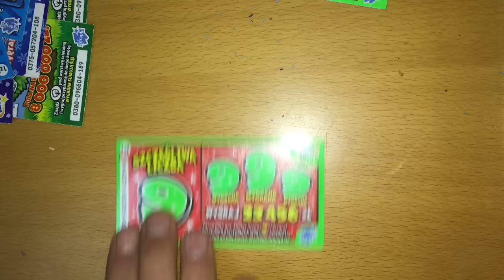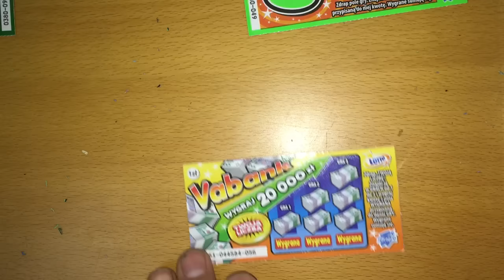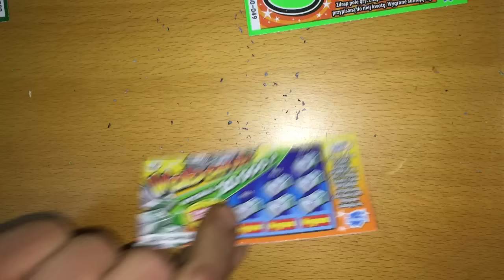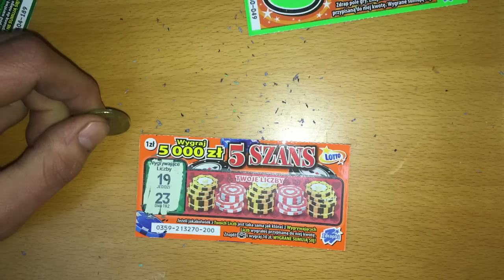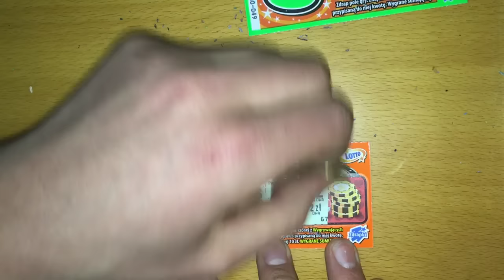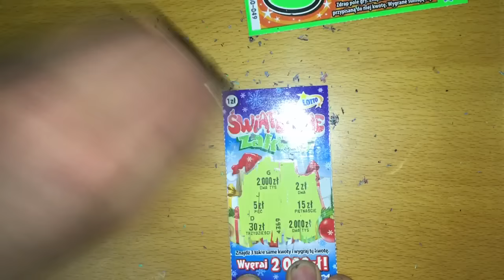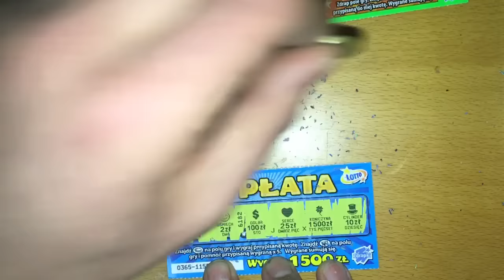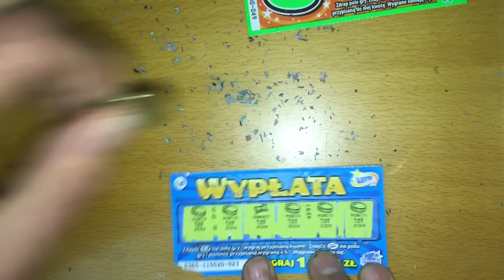Powoli do przodu - drapiemy zdrapki Lotto